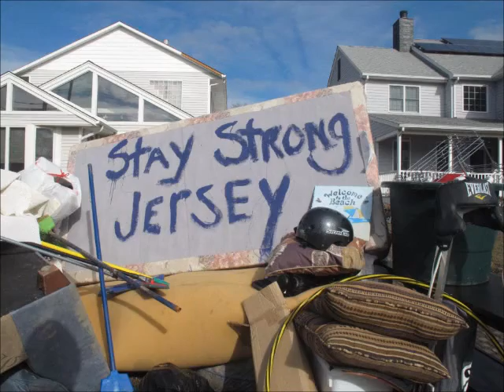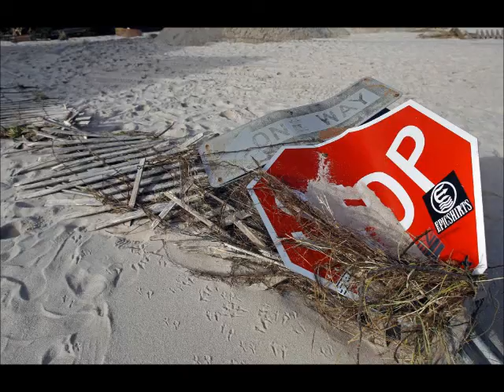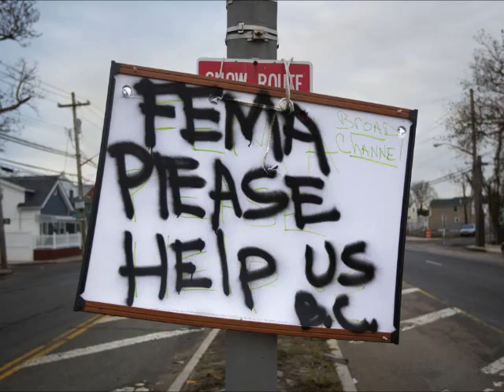Hurricane Sand UPDATE! 12/16/2012 (Shyanndreamcatcher)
By Mike Krumboltz, Yahoo! News | The Lookout -- 12/16/2012
Before superstorm Sandy hit the New Jersey shore, Ortley Beach resident Nick Maria left for safer ground. When he returned, he found that his summer home wasn't damaged. Rather, it was completely missing. It was as if David Copperfield had pulled a fast one.

If only. Perplexed, Maria called his township, which proved to be no help. "The township didn't know what happened," he told MyFoxNY on Wednesday. He then called the office of the governor. An assistant asked if he was sure his house was gone. Maria replied, "Miss, you misplace your pen and your pencil. You don't misplace your house."

[Photos: Sandy: Road to recovery]

Maria then asked MyFoxNY to help him. The station reached out to the New Jersey Department of Transportation and was told, "The structure in question ... was pushed off its foundation and jammed against another house that had come to rest in the middle of the street. The two houses had sandwiched a utility pole. Our crews did not take down any structure unless it was deemed to be unsafe."

The DOT said the home had shifted off its foundation and had been blown into the middle of the road, a contention that Maria disagrees with. He has a post-storm photograph taken by a neighbor that shows his home far from the street, and he has hired a lawyer.

[Photos: Sandy from above]

The loss of his home has been understandably tough on Maria and his wife. Not only was his house completely destroyed, but all their belongings were, too.

Maria was especially upset that he never received a phone call letting him know that his home was about to be demolished. The DOT told MyFoxNY that reaching out to homeowners would have caused a delay when time was of the essence. Maria summed it up like this: "Worse than bizarre. It's very sad. Very disheartening."

    Category

    News & Politics
    Licence